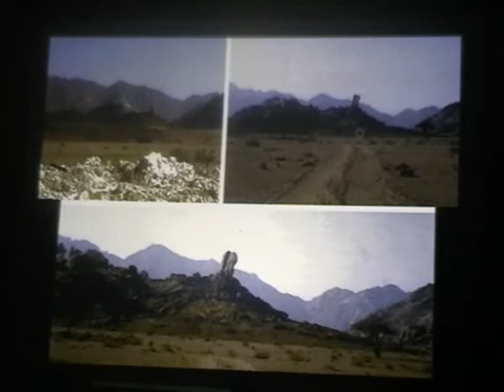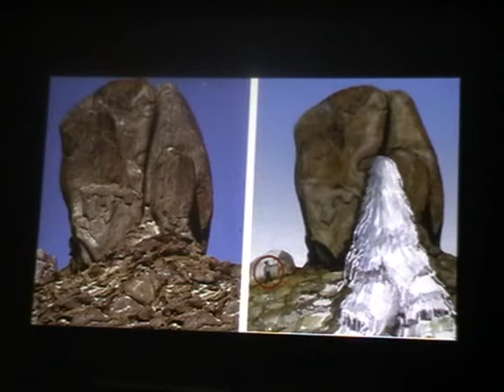CPS - Miroljub Petrović - Predavanje 11.06.2009 - Studentski dom Kosovska Mitrovica (4/11)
Predavanje Miroljuba Petrovića osnivača i direktora CPS-a održano u studentskom domu u Kosovskoj Mitrovici.